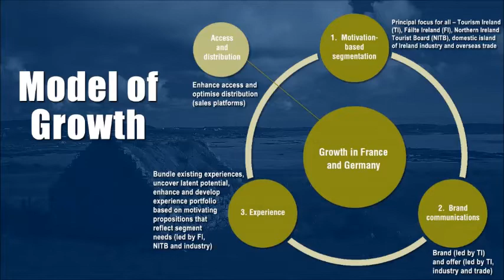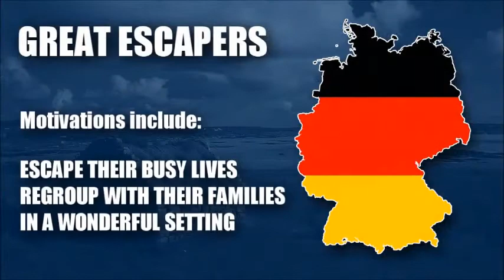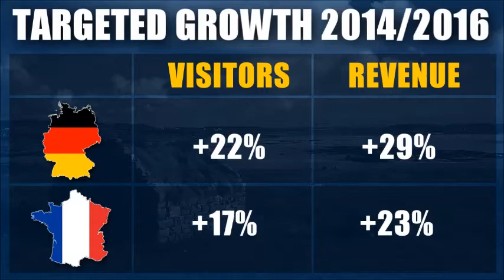Germany & France to power growth from Continental Europe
Tourism Ireland has recently completed a very valuable assessment of the future potential of the German and French markets, and produced a comprehensive report called "Germany and France: A strategy for growth".  ITIC spoke with Tourism Ireland's Head of Europe, Finola O'Mahony, about this report.